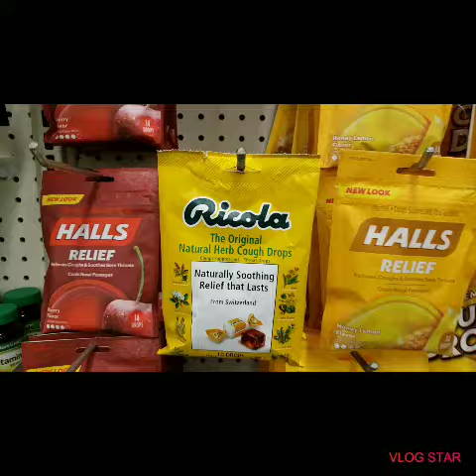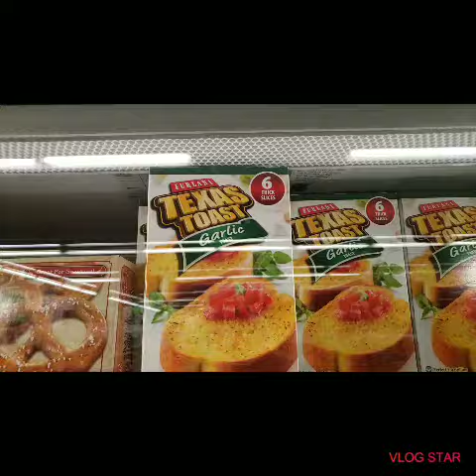Swt Sadie J...Short Clip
Hey family. Another Short Clip for your enjoyment. Xoxo